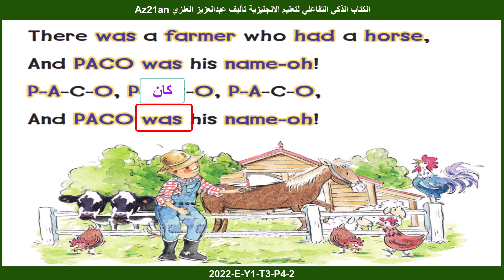الكتاب الذكي التفاعلي لمنهج اللغة الانجليزية السعودي 1444 2022 صف اول ابتدائي فصل 3 صفحة 4 م 2